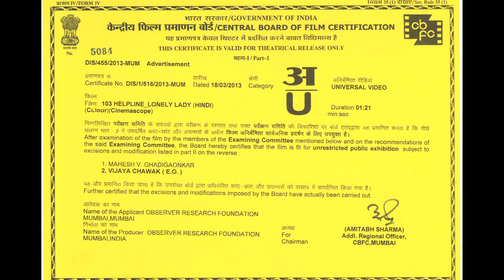PSA 1: Mumbai Police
Public Service Announcement created by ORF Mumbai for Mumbai Police